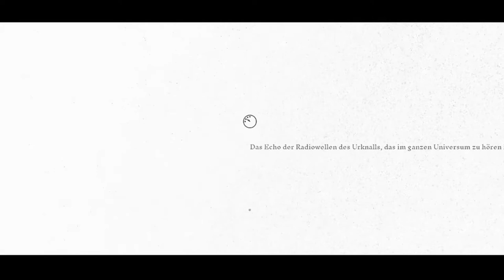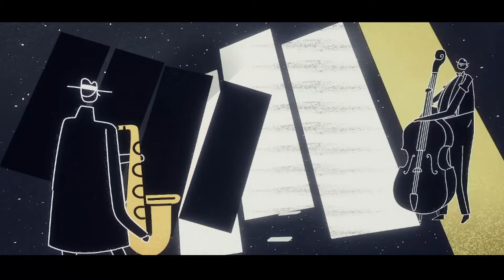LETS TEST #65 * Genesis Noir Demo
Lets Test Nummer 65 Genesis Noir Demo

Abgespacetes, mystisch musikalisches Indie Weltraumabenteuer von Feral Cat Den und Fellow Traveller